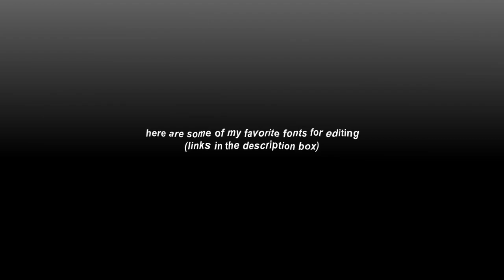my favorite editing fonts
too lazy to put links but they are all on dafont

I believe all content used falls under the remits of Fair Use, but if any content owners would like to dispute this I will not hesitate to immediately remove said content. It is not my intent to in any way infringe on their content ownership. If you happen to find your art or images in the video please let me know and I will be glad to credit you.